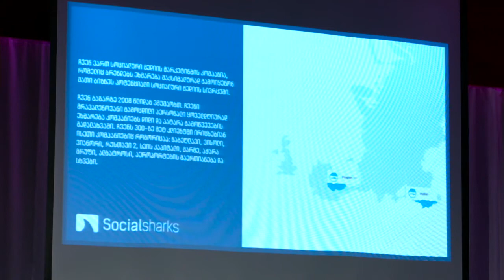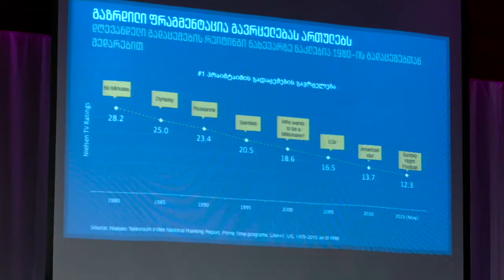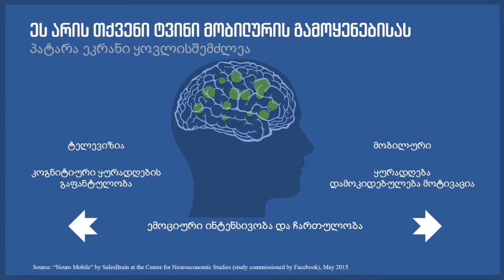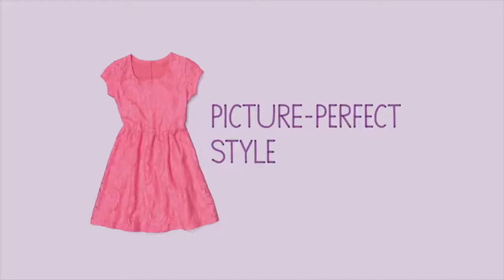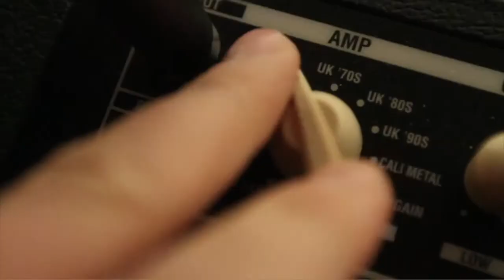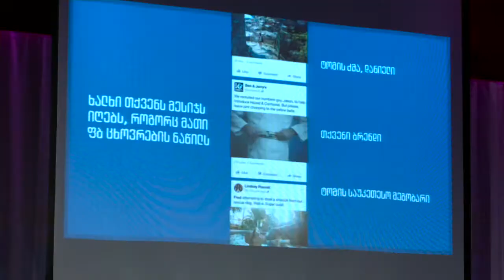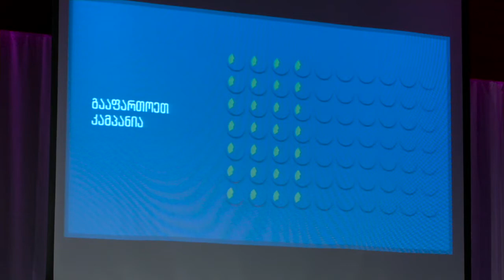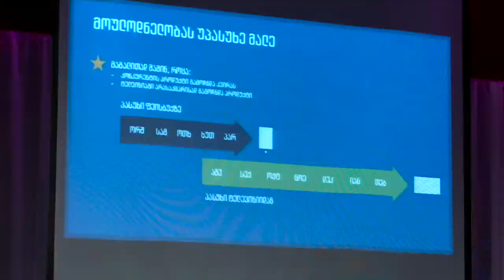როგორ მოვიპაროთ ნიუსფიდი - ნიკოლოზ ბოლქვაძე / Spotlight 2016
Spotlight-ის ისტორია 2013 წელს იწყება, პროექტის ორგანიზატორია Marketer.ge. ღონისძიება ყოველწლიურად ტარდება და ის პირველი და ყველაზე მასშტაბური ქართული ბიზნეს დღესასწაულია.
ღონისძიების მიზანია ახალი სივრცის შექმნით საქართველოს ბიზნესის და მასში დასაქმებული ადამიანების განვითარება. Spotlight-ი არის ადგილი სადაც გამოცდილი ქართველი პროფესიონალები მსმენელს საკუთარ გამოცდილებას უზიარებენ.